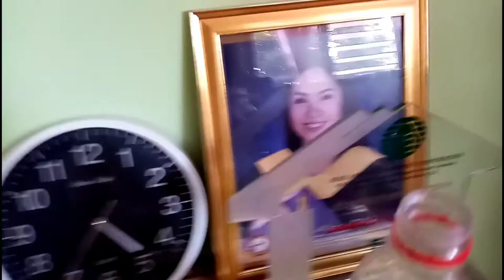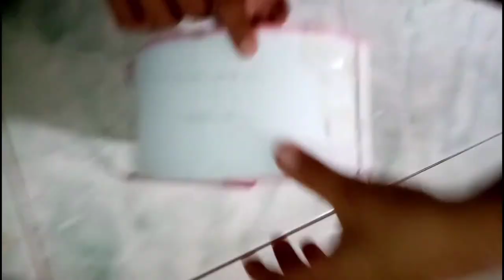All about hamham (hamster maintenance)/Bricks Tumaliuan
"No copy infringement
intended"